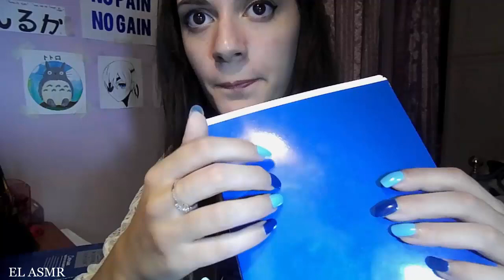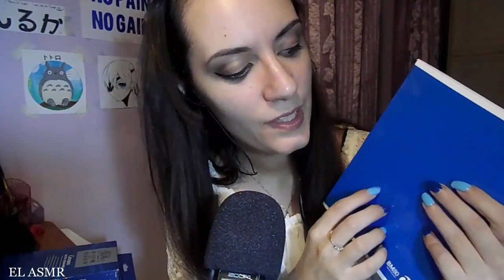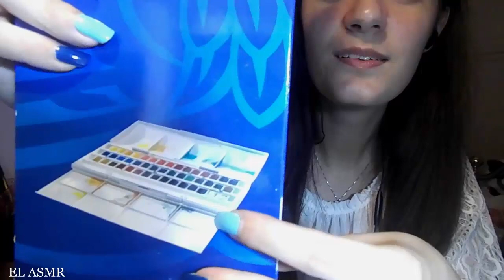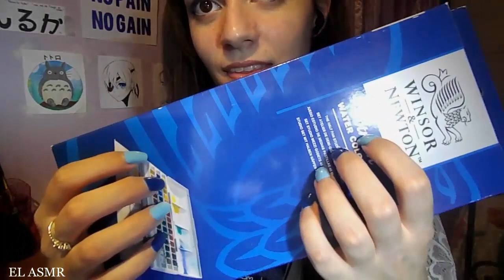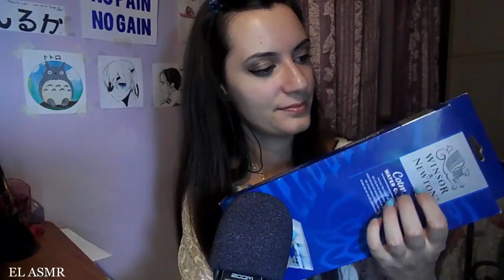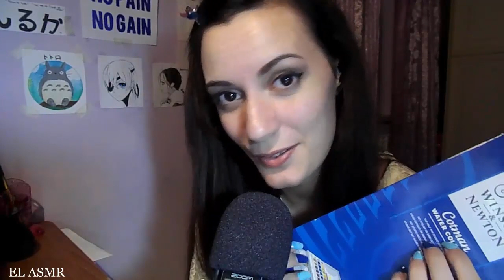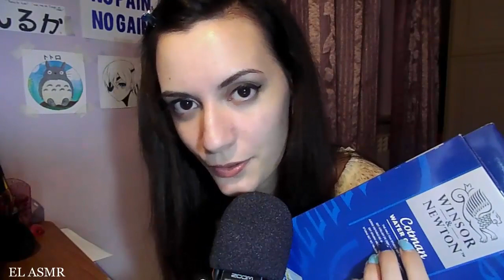[ASMR Italiano & Español] ✿20k Special✿ 40 min of rELaxing sounds❣❣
♛Video speciale per i 20.000! ❤ Grazie mille a tutti!!
Questo video sarà bilingue, spero vi piaccia e che non sia un epic fail! ahahah Ho parlato un bel po'.. xD
♛Gracias hermosos y hermosas!! Os quiero muchisimo!❤
En este video voy a hablar en dos idiomas.. Y he hablado muchisimo jajja xD

In all case, thank you. ♥

In tutti i casi, grazie. ♥